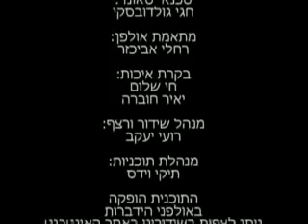הרב לוגאסי - הנס - חיובי או שלילי הרב יעקב ישראל לוגאסי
להורדה כ-600 הרצאות לשמיעה של הרב יעקב ישראל לוגאסי חינם ללא הרשמה (בכל הורדה עד 100 הרצאות) לחצו על הקישור הבא

אחרית הימים - קורונה - מלחמת גוג ומגוג - ימות המשיח ובעצם מה שיקרה בתקופה הקרובה מפי צדיקים נסתרים... אוסף רבנים לשמיעה וצפייה להורדה חינם ללא הרשמה לחצו על הקישור הבא

להורדה כ-330 שיעורים לשמיעה וצפייה של הרב אופיר מלכה חינם ללא הרשמה (בכל הורדה עשרות קבצים) לחצו על הקישור הבא

להורדה 88 שיעורים לשמיעה (כ-160 שעות) ו-99 שיעורים לצפייה (כ-100 שעות) של הרב ליאור גלזר חינם ללא הרשמה (בכל הורדה עשרות קבצים לשמיעה או 3-6 לצפייה) לחצו על הקישור הבא

להורדה כ-1900 שיעורים לשמיעה של הרב עובדיה יוסף זצ''ל חינם ללא הרשמה (בכל הורדה עשרות קבצים) לחצו על הקישור הבא

להורדה כ-80 שיעורים לשמיעה של הרב יצחק יוסף חינם ללא הרשמה (בכל הורדה עשרות קבצים) לחצו על הקישור הבא

להורדה כ-120 שיעורים לשמיעה של הרב דוד יוסף חינם ללא הרשמה (בכל הורדה עשרות קבצים) לחצו על הקישור הבא

להורדה כ-130 שיעורים לשמיעה ולצפייה של הרב אברהם יוסף חינם ללא הרשמה (בכל הורדה עשרות קבצים) לחצו על הקישור הבא

להורדה כ-610 הרצאות לשמיעה וכ-250 הרצאות לצפייה של הרב מיכאל לסרי במגוון נושאים חינם ללא הרשמה (בכל הורדה כ-60 קבצים לשמיעה או כ-6 לצפייה) לחצו על הקישור הבא

להורדה כ-150 הרצאות לצפייה וכ-600 שיעורים לשמיעה של הרב מאיר אליהו חינם ללא הרשמה (בכל הורדה עשרות שיעורים) ליחצו על הקישור הבא

להורדה כ-900 שיעורים לשמיעה בעיקר של הרב יוסף מזרחי חינם ללא הרשמה (בכל הורדה עשרות לשמיעה או כמה לצפייה (תלוי בגודל הקובץ) לחצו על הקישור הבא

להורדה כ-800 הרצאות בעיקר לשמיעה של הרב אהרון לוי חינם ללא הרשמה (בכל הורדה עד עשרות הרצאות) לחצו על הקישור הבא

להורדה כ-240 שיעורים לשמיעה של הרב יוסף שני חינם ללא הרשמה (בכל הורדה עד עשרות הרצאות) לחצו על הקישור הבא